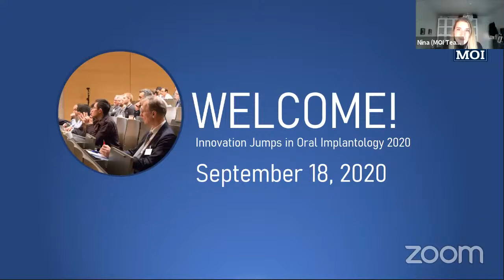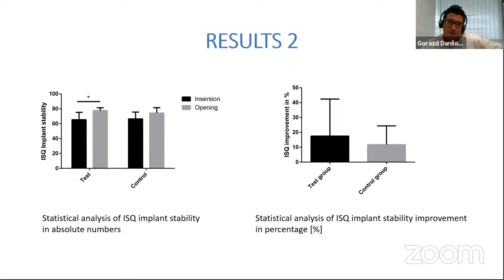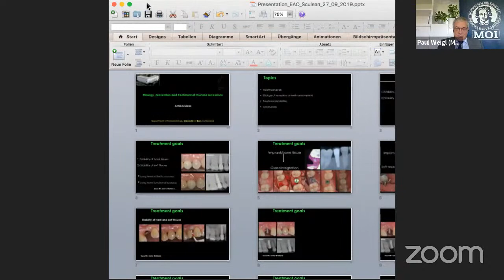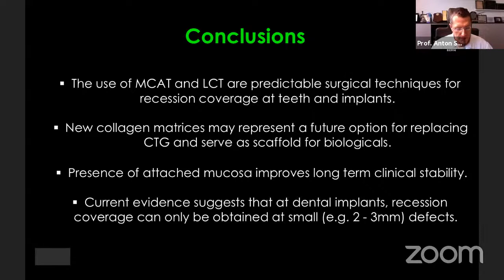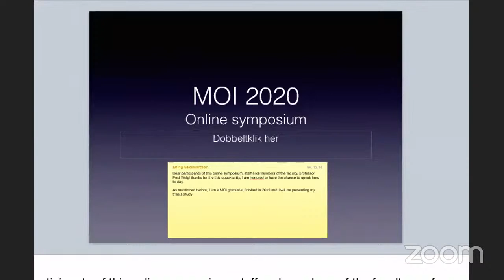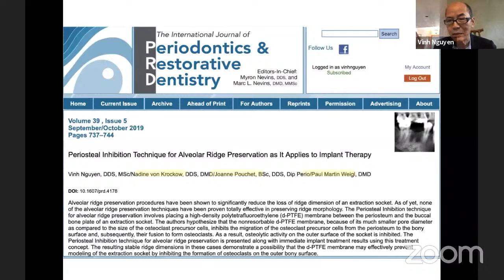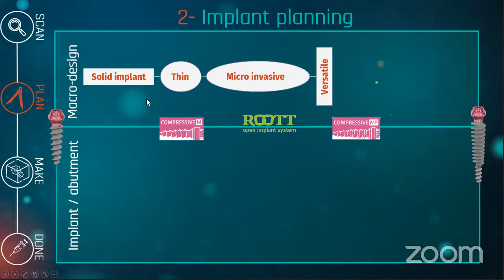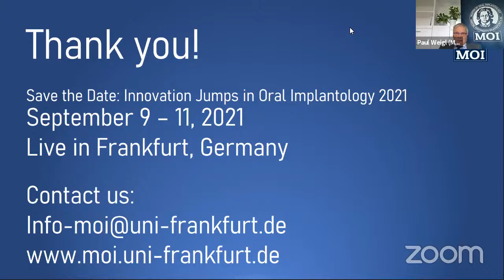Livestream von Master of Oral Implantology